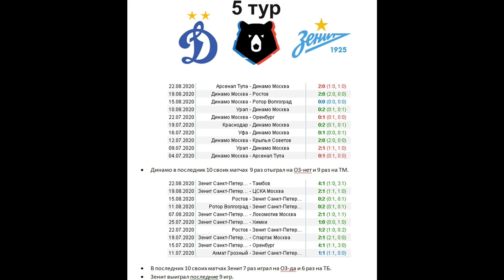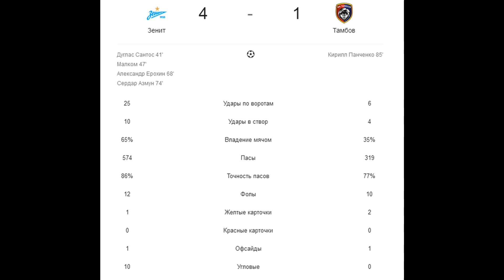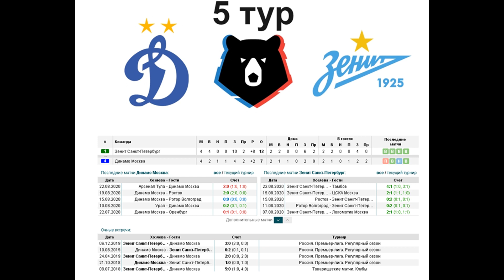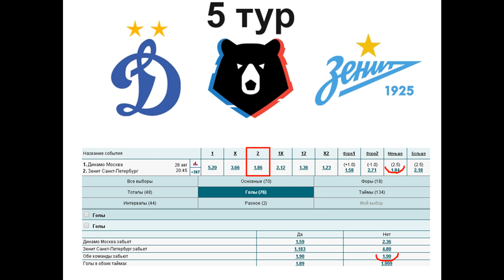Динамо - Зенит, прогноз 26 августа (РПЛ, 5 тур)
Прогноз на матч Динамо Москва - Зенит (26.08), статистика и варианты ставок. Кто остановит Зенит?